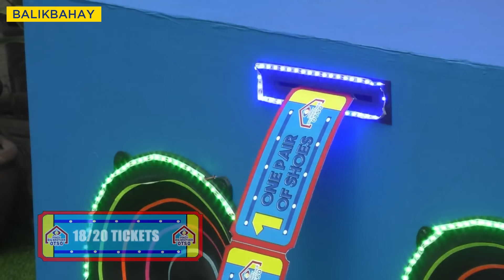PBB Balikbahay: Sheena, nahirapan sa “Sheenayaw Sumunod Ka Sa Akin”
PBB Balikbahay: Mukang nahirapan na si Sheena sa kaniyang dance task na “Sheenayaw Sumunod Ka Sa Akin” challenge! May lakas pa kaya siya para matapos ang task?